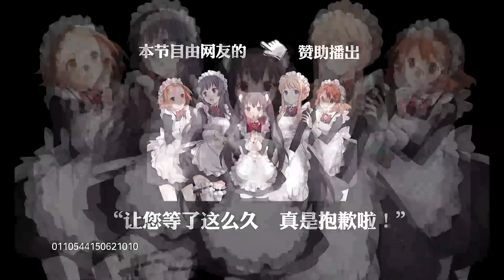EP3 找伴侣要恋爱经验多的还是少的？肖骁颜如晶组纯爱CP 金星坦言这辈子只崇拜老公 | 奇葩说2 I CAN I BB S2 FULL| iQIYI精选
《奇葩说2》全集iQIYI综艺精选全球上线！登录iQIYI国际版或下载iQIYI国际版APP，还有更多独家资源等着你：

辩论选手自主挑选辩题，在节目规定的时间内准备好立论、对杠、结辩等环节的辩论稿。在正式比赛开始时，确定正反方开场顺序后两人依次立论。如：正方一辩发言，结束后由反方一辩发言，每人发言时间为三分钟。双方发言完毕进入对杠环节，每方一分钟时间。最后一环节为结辩陈词，每方三十秒时间进行总结，最终由现场观众进行投票表决，决定胜负。